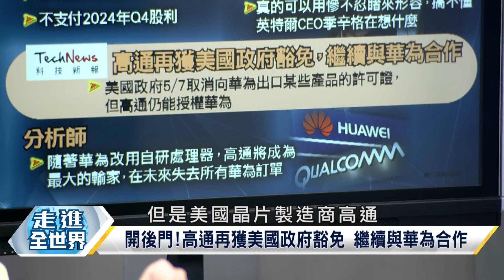"關稅、晶片"最後通牒? 贏不了中國 美又開新戰場 電動車原料命脈 "全固態電池"大陸世界第一 寰宇全視界 20240802【完整版】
主持人:林依伶

來賓:台大哲學系教授 苑舉正

     時事評論員 王尚智

     退役陸軍少將 栗正傑

美國對中國產品加徵新關稅 將延後至少兩週生效
白宮欲對陸製起重機加稅25％ 引爆美港口群起反彈
開徵延後藏貓膩?美宣布延期加徵對陸關稅至少兩周
美國對中徵收關稅延期!事情不單純?歐盟被擺道?
加稅前搶買!陸電動車歐盟銷量攀高 市占再提升?
歐盟加徵4個月臨時關稅 難阻陸電動車在歐發展?
馮德萊恩推對中投資審查計劃 歐盟僅立陶宛支持
歐盟強推中毆投資脫鉤!馮德萊恩配合美國行動?
美擬擴大晶片設備銷陸禁令 牽連台灣.日韓荷豁免
美國晶片禁令升級!擬將中國120家公司列黑名單
美恐再升級晶片禁令!瞄準記憶體大廠"長鑫存儲"?
美國極盡打壓就是沒用?中國就是半導體不死鳥?
財報差.裁員15%.停發股利 英特爾陷入大困境!
不配息又裁員!英特爾重挫19％ 陸行之:慘不忍睹
英特爾每賣晶圓1片就賠錢 美國政府還能怎麼救?
陸禁止政府部門電腦使用英特爾晶片 影響多大?
開後門!高通再獲美國政府豁免 繼續與華為合作
美收緊出口!華為改用自研晶片 高通成最大輸家?
美"技術鎖喉"華為!寧可重傷自家人還是要打壓?
俄羅斯海軍節 多國參加閱艦式 港口成爭奇鬥艷秀場!
俄羅斯海軍"波羅的海"艦隊 精銳盡出 拿出"壓箱底"!
現代化20380型導彈護衛艦 "機靈號"排水量約2000噸!
機靈號裝備12單元"3K96垂發" 搭載中短程"防空導彈"
世界最強極地戰艦"伊萬帕帕寧號"裝備口徑巡航飛彈!
23550型破冰巡邏艦"伊萬帕帕寧號" 排水量近9000噸!
俄第一艘武裝破冰船"伊萬帕帕寧號" 可破厚1.7米冰!
北冰洋海域巡邏 伊萬帕帕寧號裝備76毫米AK-176MA砲
伊萬帕帕寧號搭配1架ka27直升機 2艘03090型救生艇!
俄羅斯新型無人機"非洲菊"曝光 竟採用"保麗龍"製作
"非洲菊"版本:"訊號情報.爆炸型自殺式.誘餌"無人機
非洲菊無人機速度150公里/小時 飛行高度為20至30米
俄軍事專家描述"非洲菊"無人機為"輕量化版"天竺葵!
"非洲菊"無人機任務 攻擊外包括電子偵察.蜂群佯攻!
對標美F-35B 雅克列夫:為俄開發第5代垂直起降戰機!
英獵鷹.美F-35 俄是"世界唯三"垂直起降戰機開發者!
俄開發第五代垂直起降戰機 雅克列夫魔改"Yak-141"?
世界第一架超音速垂直起降飛機 雅克列夫"Yak-141"!
Yak-141速度達1.7馬赫 3發動機 創造"12項"世界紀錄
YAK-141世界第一超音速戰鬥機 因資金短缺 無法量產
C919客機為中國"重大科技專項"讓熱情粉絲心灰意冷?
面對消費者抱怨 航司.中國商飛設法"刪文"和"裝睡"?
大陸"C919客機"僅交付7架 "產能"與"品質"引發關注!
C919客機"品質"有待改進"建造"速度更令人不敢恭維?
探究 歐美對陸進行制裁 是C919客機"產能過低"原因?
已確認訂購C919約有800多架 其餘僅為"有採購意向"!
C919銷售主力在中東.非洲 但目前都還未看到"成果"?
買"陸製飛機"C919化解缺機潮?越航CEO秒拒絕:不考慮
越航:僅中國發給C919"適航證" 表明"暫時"不會採購!
C919商飛 陸適航審定主任:盼明年取得歐盟適航認證!
認證 全世界民航一個標準 就是確保民眾"出行安全"!
C919客機要取得"歐盟適航認證"受到"地緣政治"影響?
三星宣佈固態電池試點生產線全面運轉 2027年前量產
三星固態電池大突破 充9分鐘 EV跑965公里 壽命20年
三星固態電池能量密度是主流電動車電池密度"兩倍"!
新能源動力 中國擬投入逾260億 扶持全固態電池研發
寧德時代.比亞迪.一汽.上汽.衛藍新能源.吉利獲支持
全固態電池具高能量密度.安全性.低成本等眾多優勢!
全固態電池夯什麼?優點:容量大 體積小 充電時間短!
中國"全固態鋰電池"研究新突破 壽命更長 密度更高!
全固態鋰電池更安全 不像液體電解質容易洩漏或起火
解決固態電池能量密度.使用壽命開發均質化正極材料